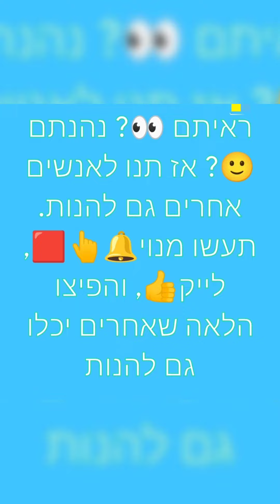פרשת השבוע בראייה גאולתית - שבוע פרשת ויקרא ה'תשפ"ג - שנת הקהל - 770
פרשת השבוע בראייה גאולתית - שבוע פרשת ויקרא ה'תשפ"ג - שנת הקהל - 770 ראיתם? נהנתם? אז תנו לאנשים אחרים גם להנות. תעשו מנוי, לייק, והפיצו הלאה שאחרים יכלו גם להנות וללמוד על פרשת השבוע בראייה גאולתית.    תעשו מנוי לערוץ, לייק, והפיצו את הסרטון.    וכנסו לקבוצת הוואטסאפ של פרשת השבוע בראייה גאולתית.